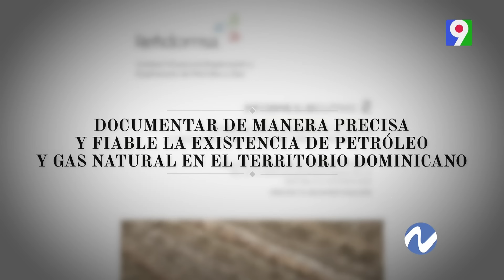Petróleo, nuevos hallazgos en territorio dominicano | Nuria Piera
Comentan y profundizan un poco sobre el anuncio que hizo la Refinería Dominicana de Petróleo Refidomsa cuando presentó en colaboración con la Unphu el segundo informe ejecutivo sobre nuevas investigaciones para determinar la existencia de petróleo denominado modelamiento geoquímico en las cuencas de Azua, San Juan, Cibao y Enriquillo.